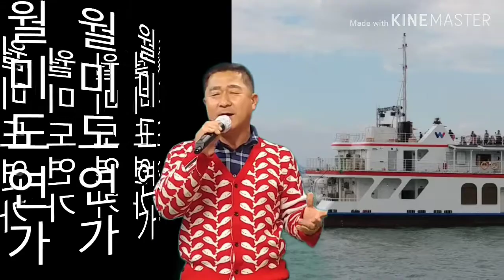가수노기만/월미도연가(원가수정진이)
이종성노래교실에서
영상편집/노기만